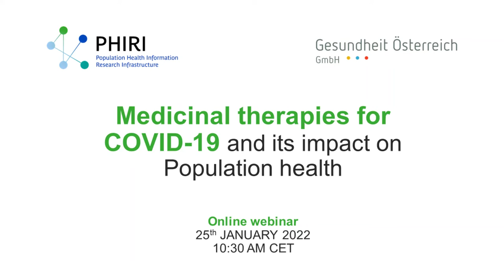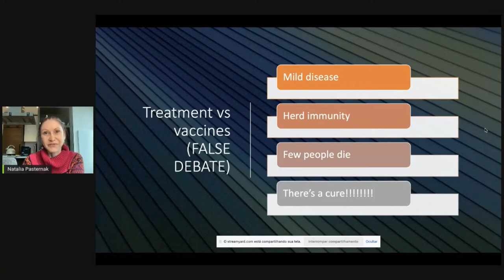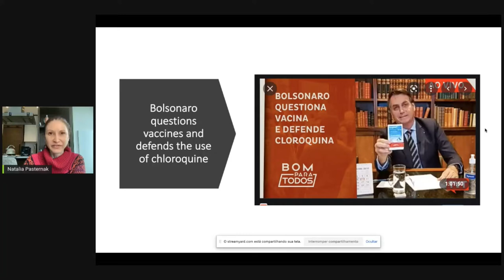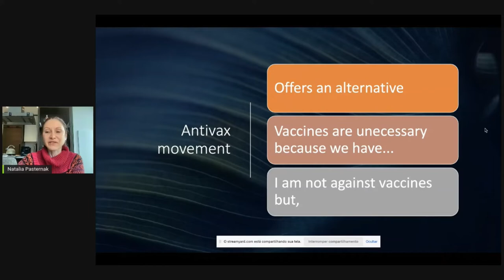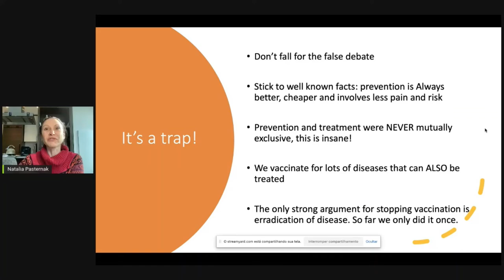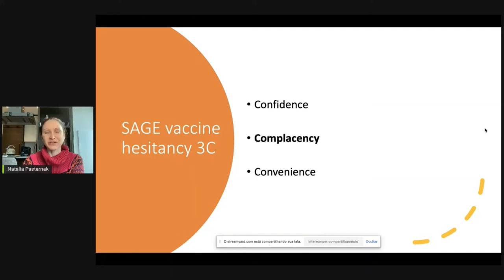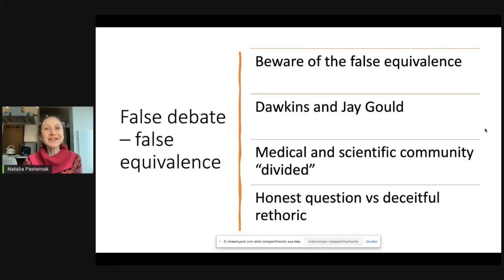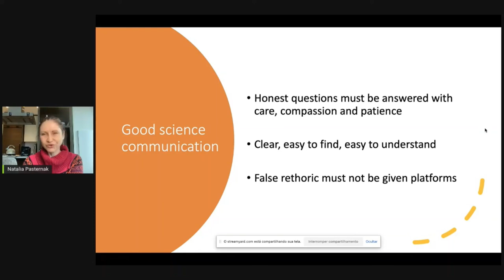Natalia Pasternak - Covid-19 therapies vs. vaccination: the false debate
A presentation by Natalia Pasternak Taschner (EColumbia University, University of Sao Paulo and Science Question Institute, Brazil) during the webinar on Medicinal therapies for COVID-19 and its impact on Population health, organised by PHIRI (the Population Health Information Research Infrastructure for COVID-19) on the 25th of January 2022.